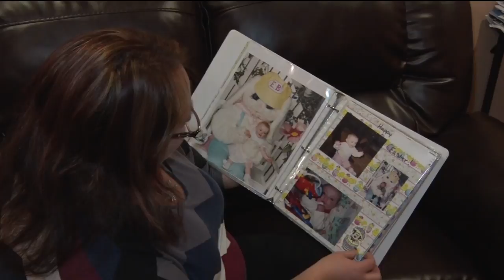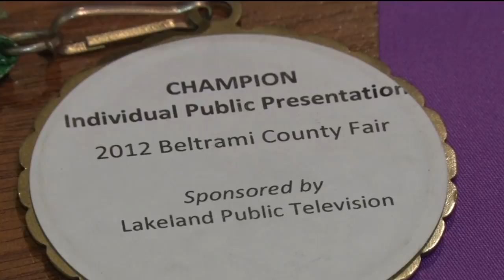From Bemidji To The White House